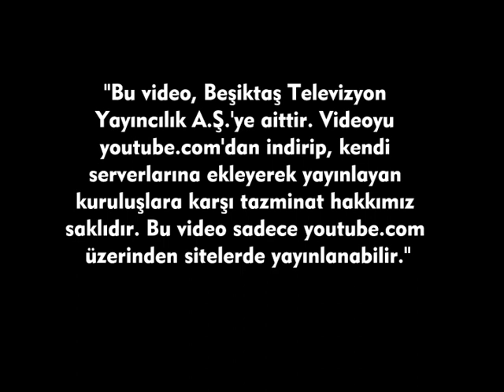JOSE SOSA "SOĞUK ODAYA" GİRDİ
Başarılı oyuncumuz Jose Sosa ''Soğuk Odaya'' girdi.

1902 sonbaharında Beşiktaş Serencebey Mahallesi'nde, o zamanın Medine Muhafızı olan Osman Paşa'nın konağının bahçesinde, 22 kişilik genç grup, haftanın bazı günlerinde toplanıp jimnastik hareketleri yapmaktaydı. Başta Osman Paşa'nın oğulları Mehmet Şamil ve Hüseyin Bereket ile mahellenin gençlerinden Ahmet Fetgeri, Mehmet Ali Fetgeri, Nazımnazif, Cemil Feti ve Şevket Beyler’in aralarında bulunduğu gençlerin ilk ilgilendikleri spor branşları, özellikle barfiks, paralel, güreş, halter, aletli ve aletsiz jimnastikti. O sıralarda siyasi hareketler dolayısıyla her türlü toplanmadan ürkerek hafiyeler dolaştıran 2. Abdülhamit'in adamları Serencebey'deki bu toplanmaları haber alınca, spor yapan gençler bir baskınla karakola götürüldü. Bu sporcu gençlerin bir kısmının saray erkanına yakın olması, ayrıca o dönemlerde kötü gözle bakılan futbol oynamadıkları ve sadece beden hareketleri yaptıklarını belirtmeleriyle gergin durum yumuşadı. Hatta saray çevresinden Şeyhzade Abdülhalim bu sporcuları destekledi ve sık sık antrenmanları seyretmeye başladı. Ünlü boksör ve güreşçi Kenan Bey de antrenmanlara gelerek güreş ve boks hareketleri göstermeye başladı.

1903 Mart'ında ise özel bir izinle Bereket Jimnastik Kulübü kuruldu. 1908'de Meşrutiyet'in ilanıyla sportif hareketler biraz daha serbestlik kazandı. 31 Mart 1909'daki siyasi olaylardan sonra Edirne'de bulunan Fuat Balkan ve Mazhar Kazancı, Hareket Ordusu ile İstanbul'a geldi. Siyasi olaylar yatıştıktan sonra iyi bir eskrim hocası olan Fuat Balkan ile başta güreş ve halter sporlarını yapan Mazhar Kazancı, Serencebey'de jimnastik yapan gençleri bularak birlikte spor yapma fikrini kabul ettirdi. Fuat Balkan, Ihlamur'daki evinin altındaki yeri, kulüp merkezi yaptı ve Bereket Jimnastik Kulübü'nün adı Beşiktaş Osmanlı Jimnastik Kulübü olarak değiştirildi. Böylece jimnastik, güreş, boks, eskrim ve atletizmin ön planda tutulduğu güçlü bir spor kulübü meydana geldi. Fuat Bey'in arkadaşları Refik ve Şerafettin Beyler de iyi birer eskrimciydi.